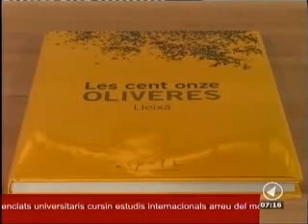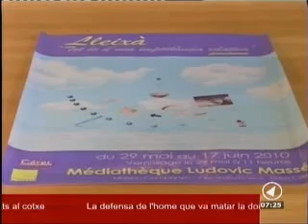CANAL NORD _ VALLS DE CONVERSA _ DANIEL LLEIXÀ _ 03/06/2010